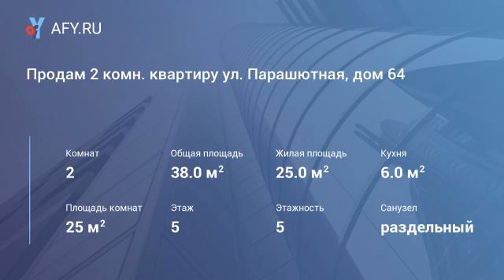Продам 2 комн. квартиру ул. Парашютная, дом 64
Цена: 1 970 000 Руб.
Ц. 1970 т.р.